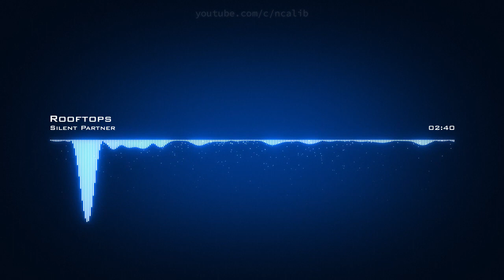𝙍𝙤𝙤𝙛𝙩𝙤𝙥𝙨 𝙎𝙞𝙡𝙚𝙣𝙩 𝙋𝙖𝙧𝙩𝙣𝙚𝙧 𝘾𝙧𝙚𝙖𝙩𝙞𝙫𝙚 𝘾𝙤𝙢𝙢𝙤𝙣𝙨 𝘼𝙩𝙩𝙧𝙞𝙗𝙪𝙩𝙞𝙤𝙣 𝙇𝙞𝙘𝙚𝙣𝙨𝙚 (𝙍𝙚𝙪𝙨𝙚 𝘼𝙡𝙡𝙤𝙬𝙚𝙙)